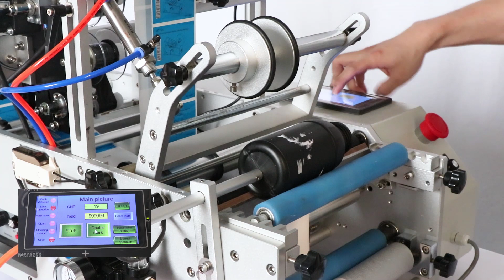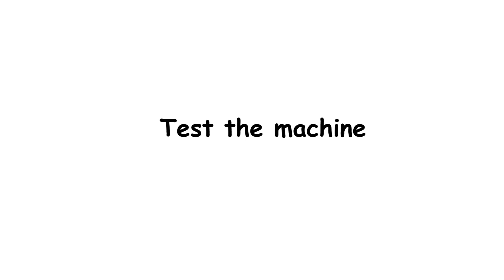How to Debug ZS-TB190 Semi Automatic Digital Bottle Labeling Printing Machine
1.Two working mode:Pedal switch control or automatic working mode
2.Labeling function:Single side labeling and double side labeling